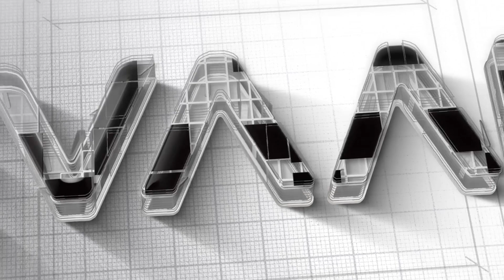Tesla Alcantara Center Console Cover for Model 3Y 2021 2023 Accessories